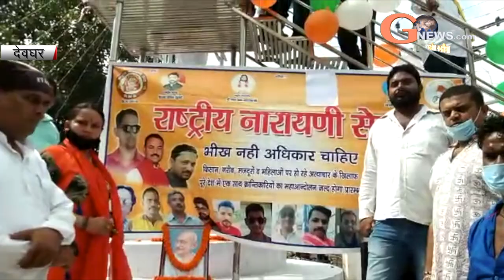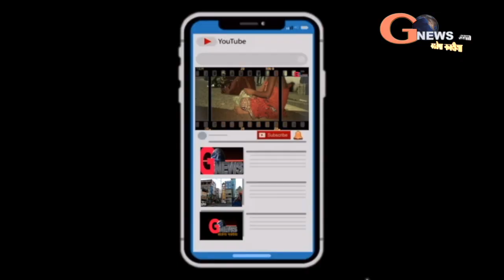राष्ट्रीय नारायणी सेना ने गांधी जी की प्रतिमा पर किया माल्यार्पण